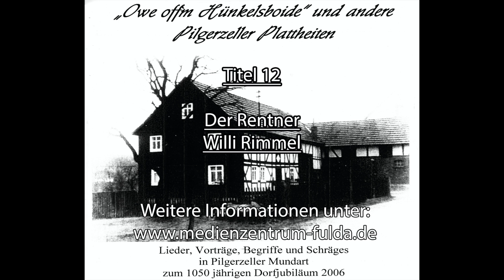12 - Der Rentner / Pilgerzeller Plattheiten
Beitragssammlung im Rahmen vom 1050 jährigen Dorfjubiläum von Pilgerzell im Jahre 2006
Für weitere Infos bitte auf "Mehr ansehen" klicken.

Kategorie: Pilgerzeller Plattheiten
Nummer: 12
Titel: Der Rentner / Willi Rimmel

Landkreis Fulda
Ort: Künzell
Ortsteil: Pilgerzell

finden Sie weitere Informationen zum Mundartprojekt "Mir schwatze Platt" und ToM (Tonarchiv osthessischer Mundarten) und Rhöner Platt.

Möchten Sie in Mundart die 40 Wenkersätze und/oder auch einen eigenen Mundartbeitrag aufnehmen, einsenden und ins Archiv aufgenommen werden?

Mitmachen - So geht's
Nun das Sprachaufnahmegerät herausgeholt und für eine Sprachaufnahme vorbereiten.
Schicken Sie uns Ihre Aufnahmen, wir freuen uns schon auf viele schöne Beiträge.
Und wer selbst kein Platt beherrscht, kann „auf die Pirsch gehen“ bei Familie/Großeltern/Nachbarschaft/Freundeskreis/Verein, etc. Vielleicht findet sich noch ein echtes Mundartoriginal.
Die Aufnahmen können an das
Medienzentrum Fulda, Kreis- und Stadtbildstelle Fulda,
Brüder-Grimm-Str. 5
36037 Fulda

Bei Abgabe/Einreichung Ihrer Aufnahmen erklären Sie sich damit einverstanden, dass Ihre Sprachaufnahme(n) im Rahmen des Projekts ToM (Tonarchiv osthessischer Mundarten) ausgewertet, archiviert und auf andere Medien überspielt werden. Auch erklären Sie sich mit einer weiteren Verwendung einverstanden.

Bei weiteren Fragen wenden Sie sich bitte an das Medienzentrum Fulda.

Wenn Sie die 40 Sätze fertig gesprochen haben, würden wir uns sehr freuen, wenn Sie individuelle Mundartbeiträge (Gedichte, Lieder, Reime, Sprüche, Verse, Witze, Geschichten, etc.) aufnehmen und miteinsenden.

Diese 40 Sätze sollen im Dialekt gesprochen werden

Bitte nennen Sie zuerst laut und deutlich Ihren Namen, Ihre Anschrift und aus welchem Ort/Ortsteil ihr gesprochenes Mundartdialekt stammt.

01)Im Winter fliegen die trockenen Blätter in der Luft herum.
02)Es hört gleich auf zu schneien, dann wird das Wetter wieder besser.
03)Tu Kohlen in den Ofen, dass die Milch bald an zu kochen fängt.
04)Der gute alte Mann ist mit dem Pferd durchs Eis gebrochen und in das kalte Wasser gefallen.
05)Er ist vor vier oder sechs Wochen gestorben.
06)Das Feuer war zu stark, die Kuchen sind ja unten ganz schwarz gebrannt.
07)Er isst die Eier immer ohne Salz und Pfeffer.
08)Die Füße tun mir sehr weh, ich glaube, ich habe sie durchgelaufen.
09)Ich bin bei der Frau gewesen und habe es ihr gesagt, und sie sagte, sie wollte es auch ihrer Tochter sagen.
10)Ich will es auch nicht mehr wieder tun!
11)Ich schlage dich gleich mit dem Kochlöffel um die Ohren, du Affe!
12)Wo gehst du hin, sollen wir mit dir gehen?
13)Es sind schlechte Zeiten!
14)Mein liebes Kind, bleib hier unten stehen, die bösen Gänse beißen dich tot.
15)Du hast heute am meisten gelernt und bist artig gewesen, du darfst früher nach Hause gehen als die anderen.
16)Du bist noch nicht groß genug, um eine Flasche Wein auszutrinken, du musst erst noch etwas größer werden.
17)Geh, sei so gut und sag deiner Schwester, sie sollte die Kleider für eure Mutter fertig nähen und mit der Bürste rein machen.
18)Hättest du ihn gekannt! Dann wäre es anders gekommen, und es täte besser um ihn stehen.
19)Wer hat mir meinen Korb mit Fleisch gestohlen?
20)Er tat so, als hätten sie ihn zum Dreschen bestellt; sie haben es aber selbst getan.
21)Wem hat er die neue Geschichte erzählt?
22)Man muss laut schreien, sonst versteht er uns nicht.
23)Wir sind müde und haben Durst.
24)Als wir gestern Abend zurückkamen, da lagen die andern schon zu Bett und waren fest am Schlafen.
25)Der Schnee ist diese Nacht bei uns liegen geblieben, aber heute Morgen ist er geschmolzen.
26)Hinter unserem Haus stehen drei schöne Apfelbäumchen mit roten Äpfelchen.
27)Könnt ihr nicht noch einen Augenblick auf uns warten, dann gehen wir mit euch.
28)Ihr dürft nicht solche Kindereien treiben.
29)Unsere Berge sind nicht sehr hoch, die euren sind viel höher.
30)Wieviel Pfund Wurst und wieviel Brot wollt ihr haben?
31)Ich verstehe euch nicht, ihr müsst ein bisschen lauter sprechen.
32)Habt ihr kein Stückchen weiße Seife für mich auf meinem Tische gefunden?
33)Sein Bruder will sich zwei schöne neue Häuser in eurem Garten bauen.
34)Das Wort kam ihm vom Herzen!
35)Das war recht von ihnen!
36)Was sitzen da für Vögelchen oben auf dem Mäuerchen?
37)Die Bauern hatten fünf Ochsen und neun Kühe und zwölf Schäfchen vor das Dorf gebracht, die wollten sie verkaufen.
38)Die Leute sind heute alle draußen auf dem Felde und mähen.
39)Geh nur, der braune Hund tut dir nichts.
40)Ich bin mit den Leuten da hinten über die Wiese ins Korn gefahren.